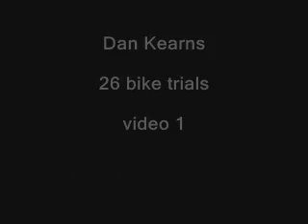Danny Kearns Video 1 Onza T-Rex